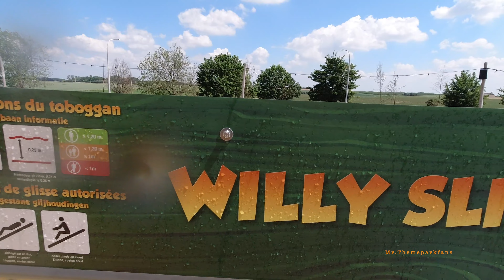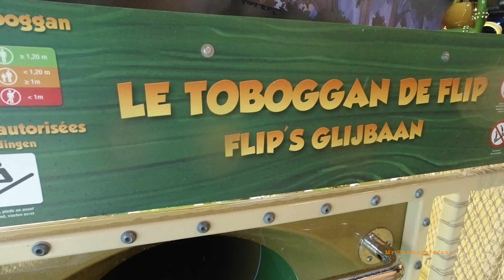Plopsaqua Hannut Landen all waterslides 2021. :)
Ontdek het volledige avontuur van Plopsaqua Hannut-Landen via deze link. :)
Veel kijplezier. :)